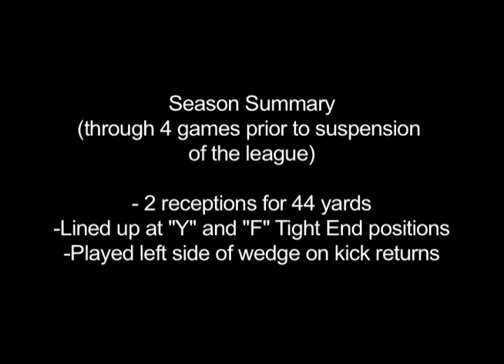Alex Gottlieb, # 88, Tight End, 250 lbs, 6'3.2"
Sacramento Mountain Lions vs. Las Vegas Locos 10/10/2012 Special Teams